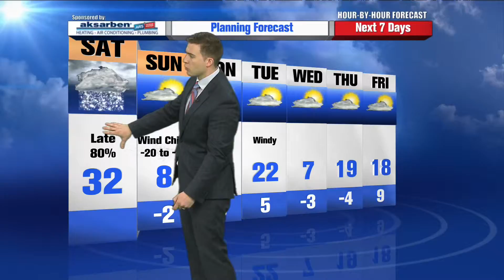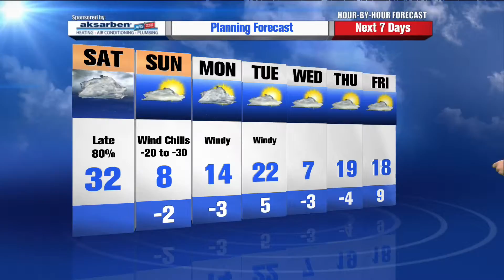Jared Robinson's Hour by Hour Forecast to plan your day -- 9am Update